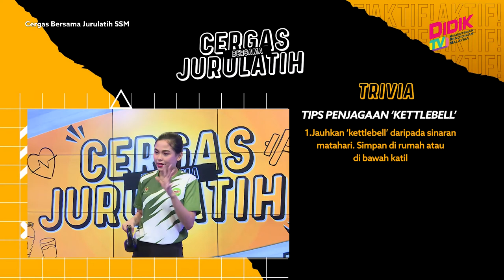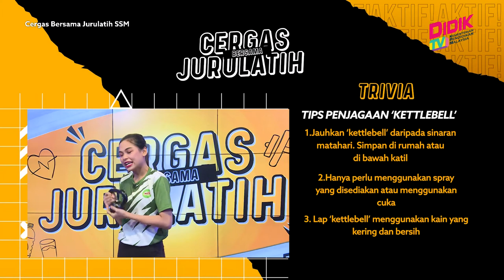Cergas Bersama Jurulatih SSM | Kettlebell - Kettlebell Calf Jump, Jump Squat, Jump Shrug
Topik : Kettlebell - Squat Jump, Alternating Jumping Lunges, Kettlebell Calf Jump, Kettlebell Jump Squat, Kettlebell Jump Shrug, Alternating Jumping Lunges, Quadriceps Stretch, Hamstring Stretch
Jurulatih : Mohamad Sukri Abdul Mutalib